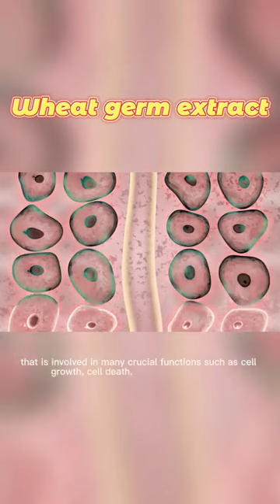Spermidine-rich wheat germ extract : nature’s answer to better health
You’ve probably heard of wheat germ extract before, but what is it exactly? Wheat germ extract is a natural supplement made from the germ of the wheat kernel. It is  rich in vitamins, minerals, antioxidants, and other nutrients that are essential for good health.

One of the most important things that wheat germ extract does is to provide our bodies with spermidine. Spermidine is a compound that is involved in many crucial  functions in the human body, such as cell growth, cell death, and gene expression. In other words, spermidine is essential for maintaining the health of our cells. It  has been shown to have anti-aging effects, and it is also thought to protect against various diseases.

Click for health food supplements Wheat Germ Extract Spermidine powder Triticum aestivum Extract